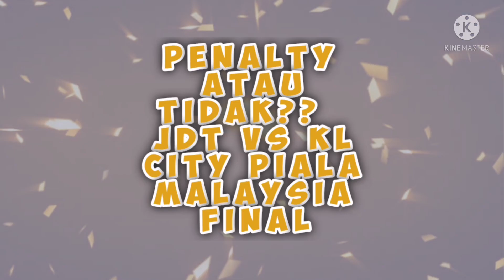PENALTY ATAU TIDAK? | FINAL PIALA MALAYSIA 2021 | JDT VS KL CITY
Hello kawan2.. Bagi pendapat kamu.. Situasi ini penalty atau tidak??.